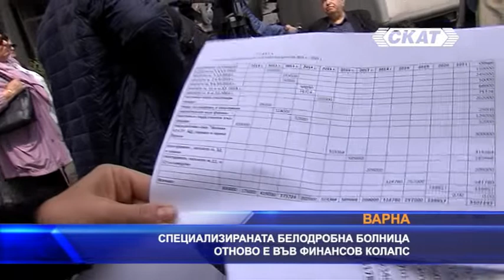Специализираната белодробна болница във Варна отново е във финансов колапс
Белодробната болница във Варна отново е с огромни финансови задължения. Парите отпускани от държавата за лечение на туберкулозноболните са крайно недостатъчно, като медиците не са получавали възнаграждения месеци наред. Според ръководството на болницата, в зависимост от броя на пациентите годишните разходи до края на миналата година са били около 600 000 лева. От тях държавата е предоставяла малко над половината. Болницата няма други възможности за финансиране, затова години наред получаваше дофинансиране от Община Варна. За 2021 година обаче такова е отказано.
Заради дългогодишните проблеми, персоналът на болницата, който в момента е 25 души се състои почти изцяло от пенсионирани медици, но и те едвам издържат.
Средният годишен брой на приеманите туберкулозно болни от цяла Североизточна България е около 60-80 души, а лечението продължава два месеца, при строго определен режим. От ръководството на болницата посочиха, че са предлагали различни варианти, за да може заведението да продължава да изпълнява функциите си, но до момента няма резултати. Според тях, последните представени идеи за закриване на болницата и прехвърляне на болните от туберкулоза за лечение в Бургас създава риск както за пациентите, така и за здравето на хиляди жители на Североизточна България.